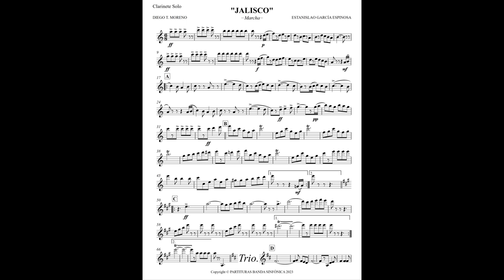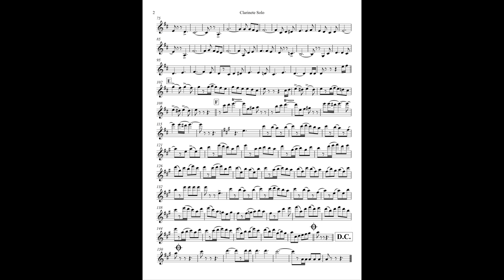Jalisco - Marcha por Estanislao García Espinoza